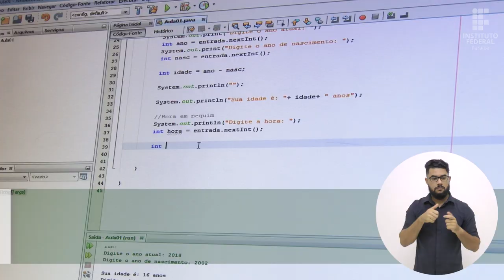TVIFPB - CAMPUS SOUSA - CURSO TÉCNICO EM INFORMÁTICA